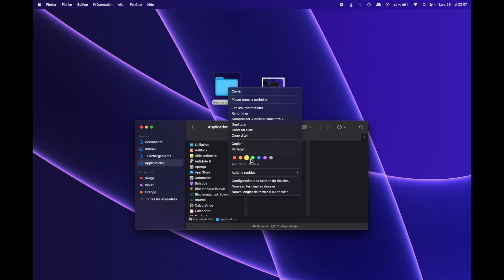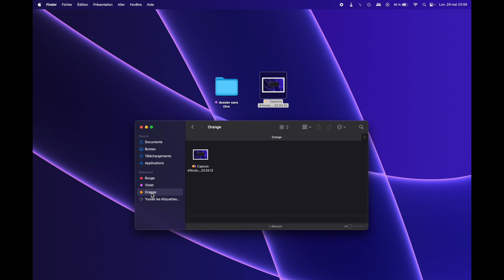Comment étiqueter un dossier ou un fichier sur Mac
Comment étiqueter un fichier sur Mac  ? Comment mettre une étiquette à un dossier sur Mac ? Découvrez la façon d'ajouter des étiquettes à des dossiers ou des fichiers sur votre Mac.